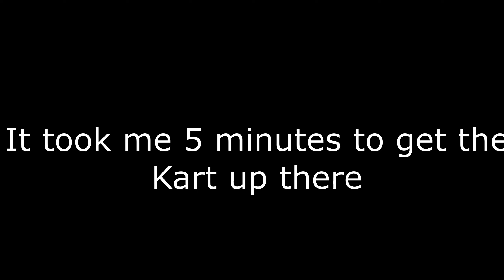Can you Prop Surf a Bonekart?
I have ran out of thumbnail ideas for Bonelab

Also I apologize for a lack of content, I have been studying and also playing Bonelab lmao

There will be more content soonish

Music in Order of Appearance:
Unsolved Sciences - Bonelab OST
Guts Theme
Welcome Home - Bonelab OST